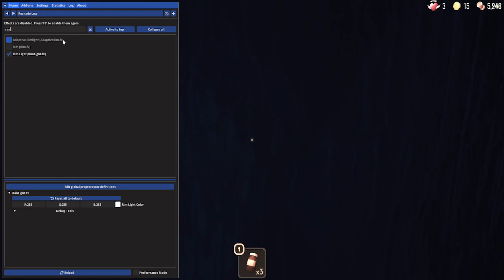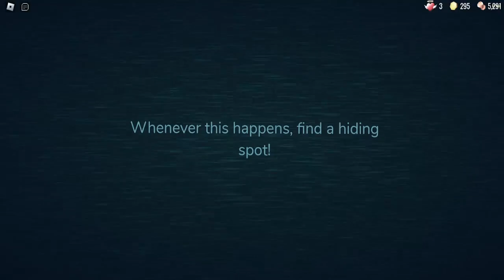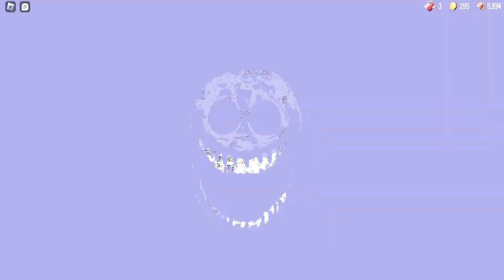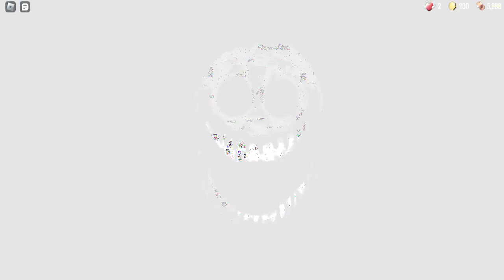No Hiding Challenge! [PART 3] | Roblox DOORS 👁️